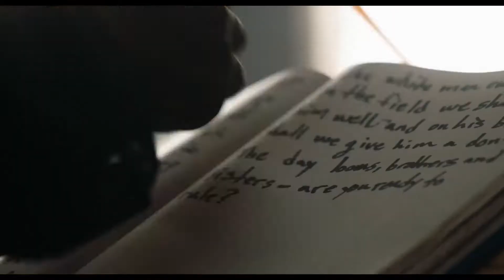THE DAY SHALL COME Official Trailer (2019) Anna Kendrick Comedy Movie HD